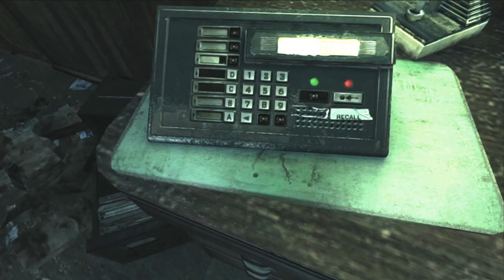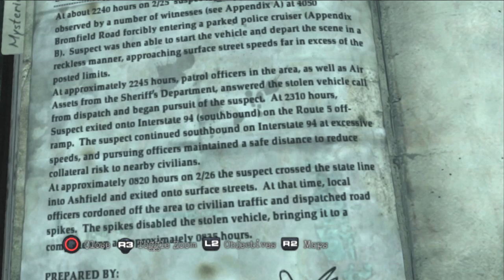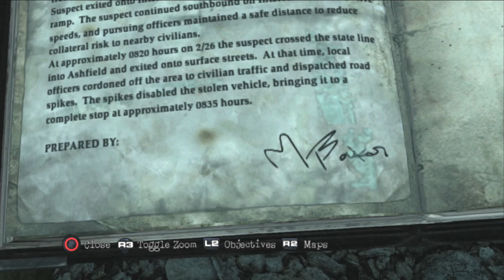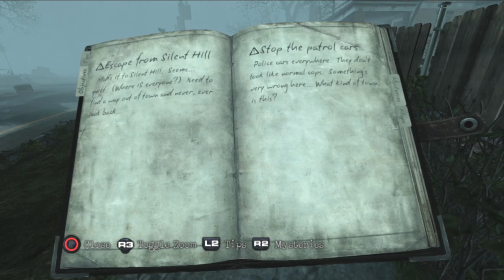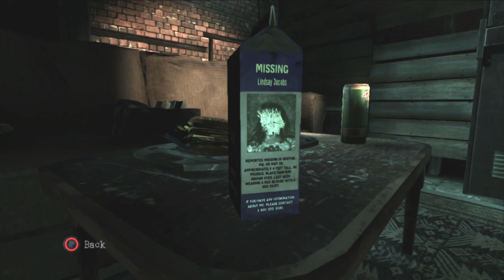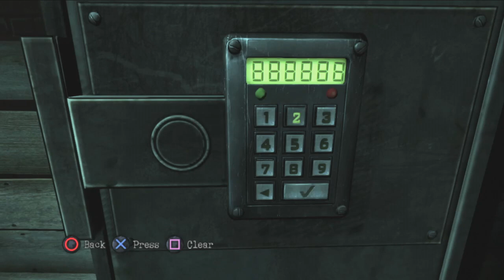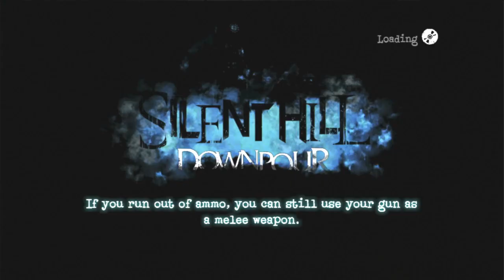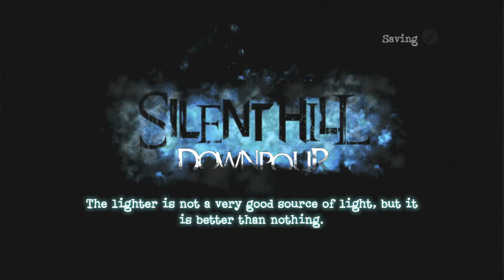Silent Hill: Downpour - Part 4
Stalked by a mailman...